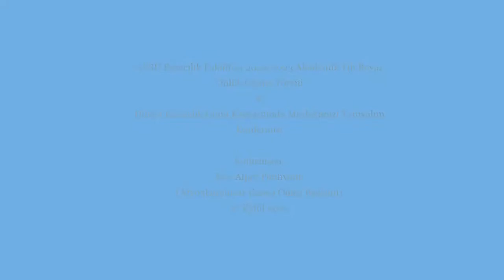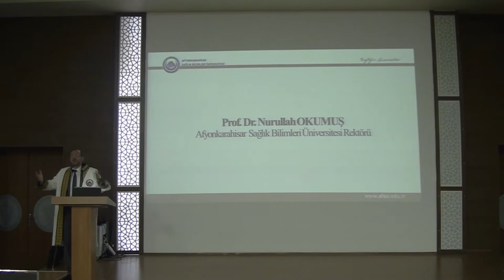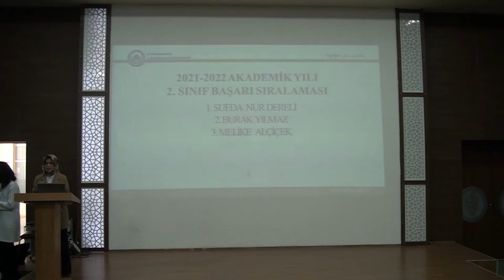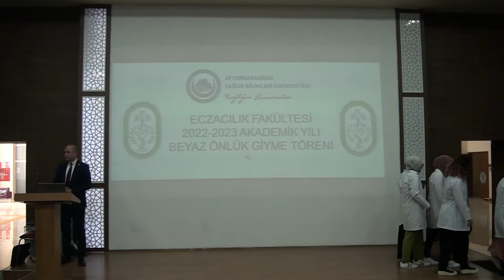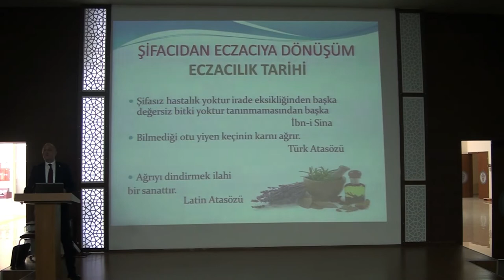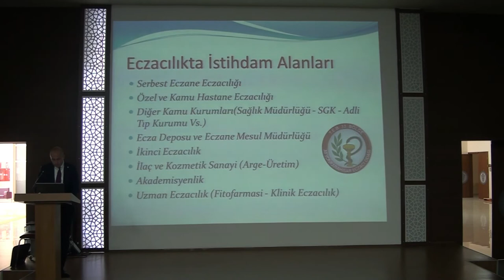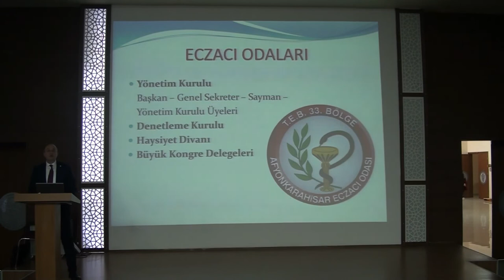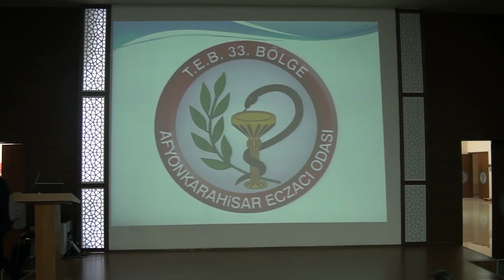AFSÜ Eczacılık Fakültesi 2022-2023 Akademik Yılı Beyaz Önlük Giyme Töreni ve Açılış Konferansı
AFSÜ Eczacılık Fakültesinin yeni öğrencileri 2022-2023 Akademik Yılı Beyaz Önlük Giyme Töreninde önlüklerini giydi.  27 Eylül 2022 tarihinde Yeşil Salonda düzenlenen törene Rektörümüz Prof. Dr. Nurullah Okumuş, Rektör Yardımcılarımız Prof. Dr. Ümit Dündar ile Prof. Dr. Adem Aslan, Eczacılık Fakültesi Dekanı Prof. Dr. Cengiz Sarıkürkcü, fakülte dekanları, okul müdürleri, öğretim üyeleri ve öğrenciler katıldı. Törenin ardından Afyonkarahisar Eczacı Odası Başkanı Ecz. Alper Pehlivanlı, bir konferans verdi.